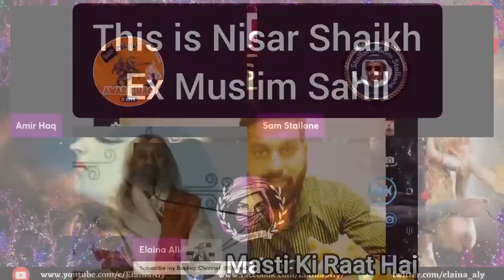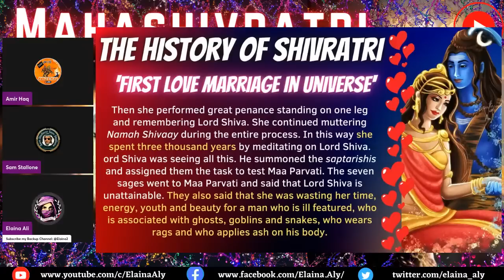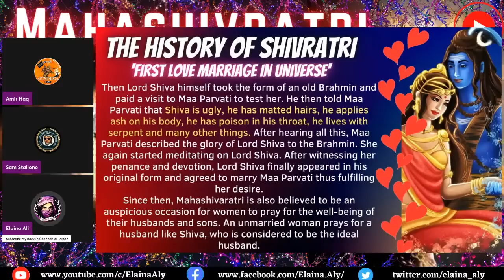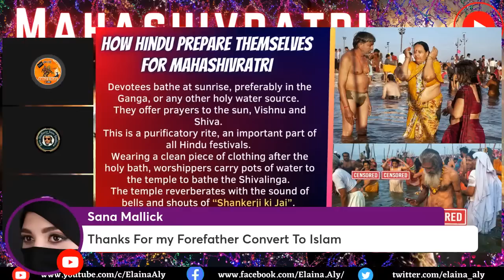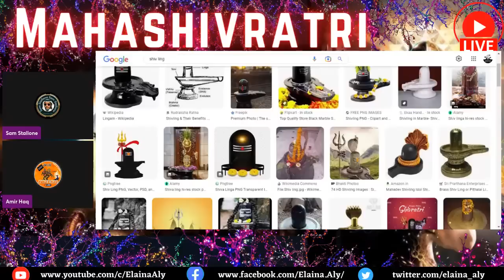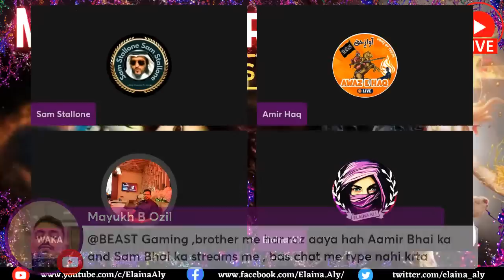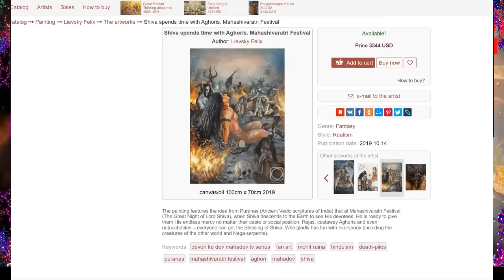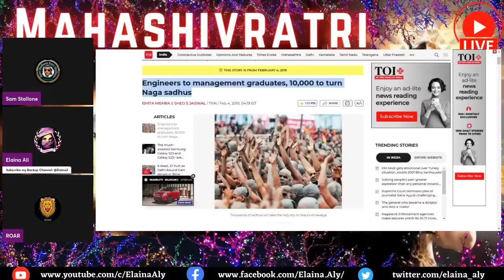Mahashivratri Celebration 2023 by Emaan Union Team LIVE - Sanatan Hindutva Research Presentation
Amir Haq - Elaina Ali - Sam Stallone explains the Tales behind the MAHASHIVRATRI festival.
Sanatan Hindutva Research Presentation
Chapters
00:00:00 Intro
00:00:35 Amir Haq's Entry & Elaina's welcome
00:05:59 Funny - MahaShivratri Masti ki raat vdo
00:11:23 Sam Stallone's entry
00:13:38 Shiivratri Celebration started.
00:14:39 NeelaKahnth Myth
00:18:38 Sadhuguru's explation about Shivratri debunked by Amir Haq
00:21:37 1st Love Marriage of universe part#1 (Funny)
00:27:56 Parvati ne apne hi beto se shadi karnay ki zid kardi (Sam Stallone's funny narration)
00:33:43 Shiva bana apni patni Parvati ka putr (Funny commentary by Amir Haq)
00:36:00 1st Love Marriage of universe part#2 (Funny)
00:41:59 Amir Haq as movie maker in Shiva's Wedding (Funny)
00:52:29 Dowry Department handled by Sam Stallone (Funny)
00:54:37 The Great Battle for power - Shiva Fights Brahma, Shiva becomes referee.
00:58:53 Aik se ziada khuda hotay tu kia hota by Amir Haq
01:00:48 Shiv Tandav myth debunked.
01:04:36 Amir Haq plays devils's advocate and explains Shiv Tandav
01:06:41 Shivratri Celebration Explained
01:08:04 Cutoms & Traditions of shivratri fast
01:10:03 How Islam is best of Humanity - A Message to Sanatani by Amir Haq
01:18:13 Cutoms & Traditions of shivratri fast continues.
01:19:05 How they worship Shiv on this day.
01:20:59 Fasting on Shivratri
01:21:45 Shiv Linga exposed by Sam Stallone
01:32:36 Rudraraksi Mala pehnay se 100 apsara milaygi (Sam) Funny
01:38:15 Shiv ko Khoprdi ki mala kyon nahi pehnatay (Intelleigent question by sister Manar)
01:44:35 Shiv ko thanda kaise karein - Funny
01:46:53 Parvati ka Shiv se Shikwa - A POEM BY MS SIDDIQA
01:59:04 Live Callers are welcome.
02:01:54 Shiv ling is not male part (vedic hindu aka sanatan eternal)
02:21:59 Mahashivratri is a story claims Buddhist Monk
02:25:14 Sanatan Cooldeep hindu brother's jalebiyan
02:44:06 Rakesh Mondal is a muslim
02:49:16 Muslalmaan pak rehna pasand kartay hein Islam deen ki waja se - Amir Haq explains
02:52:58 hum puranic Shiv ko nahi mantay claimsJigyasu Shubham Arya
03:08:42 Sanatan dharam kisi ko samjh nahi asakta claimsMayank Kumar
03:24:54 Sanatan Maurya phir se Amir Haq se maar kha gaya
03:40:24 Bharat wala vlogger
03:49:10 Br. Waka joined the stream.
03:55:30 Br. Zafar Ansari
03:59:52 Br. Sheikh Iftikhar
04:08:07 Br. Shaik
04:10:56 Tiger Group
04:18:19 Br. Truth 786
04:32:03 Shiva was an Aghori
04:35:22 Br. Ahmed Farooqi
04:37:40 Br. Roar
04:43:28 Br. Iqbal Ahmed
04:51:15 Br. Nk
04:58:10 Drugs are unbanned in countries on MahaShivratri
04:59:14 Br. Wajahatullah
05:01:58 Br. Khalid Imran
05:04:26 Sam Stallone shares his experience.

●▬▬▬▬▬ஜ۩۞۩ஜ▬▬▬▬▬▬●
The dedication of this channel is solely related to my past experiences regarding faith, spirituality, and religion. And exposing the hoodwinks used by modern-day secularists, feminists, and liberals on the matter of God's existence and the religion of Islam.

Join me to debunk them.
Barakallahu fikum!